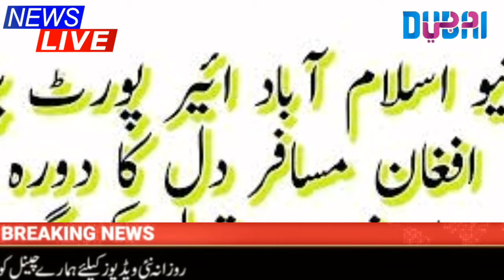UAE News | Uae News Today live | Dubai Update Today